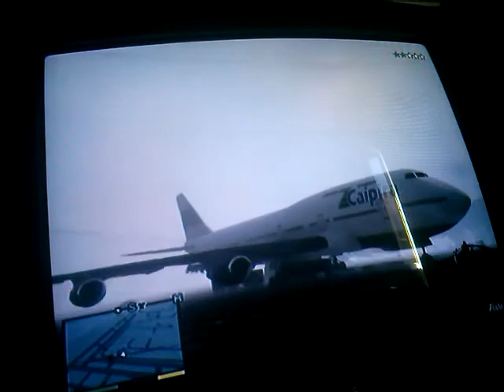GTA V Ps3 2º Gameplay : Atraco y aviones comerciales fracasados. SIN SPOILERS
Aquí un nuevo gameplay del GTA V , que ya tenía ganas de hacer otro después de lo bien que lo pasé el otro día haciendo el primero XD. En esta ocasión muestro cosas diferentes y... bueno, pasa un pisco de todo XDD. ¡¡Que lo disfrutéis!!
PD: Espero poder hacer un 3er gameplay pronto, en donde a saber que mostraré, habrá que pensar ideas xDDDDD